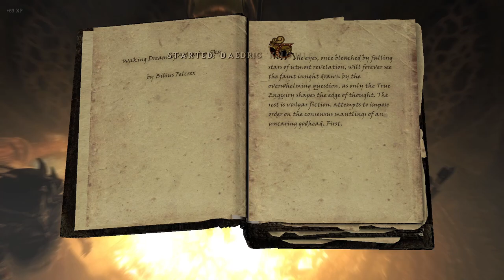Skyrim Lost Legacy: Dragonborn - The Temple Of Miraak Ep.37